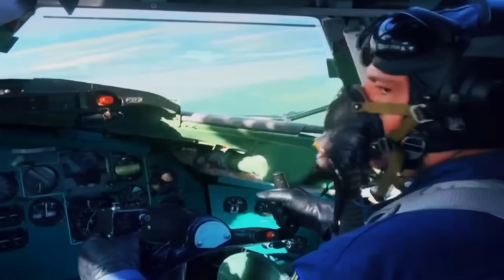Russian Spies in UK/US Skies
Bet you didn't know that Russian Air Force spy planes overflew UK and US airspace regularly until 2021 without being challenged. How could this have happened?

Special thanks to Bavarian Aviation Videonews for kindly permitting me to use some of their film. Please visit their Youtube channel for more great aviation footage

Credits: The National Archives; Library of Congress; Andrian 156; Mark Kozhura; Mixmasta blong Jesus Craes